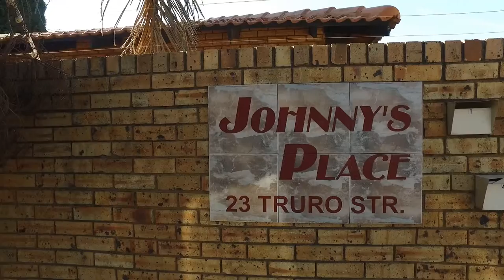3 Bedroom Cluster for sale in Gauteng | East Rand | Alberton | New Redruth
3 Bedroom Cluster in New Redruth, SPACIOUS SIMPLEX CLUSTER
Offering 3 bedrooms and 2 bathrooms. Lounge and diner. Double garage. Patio